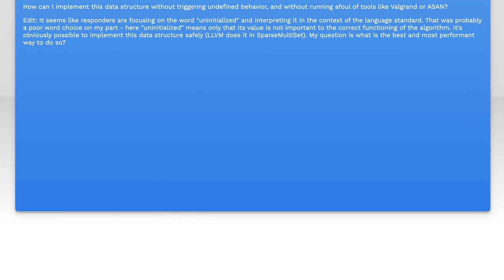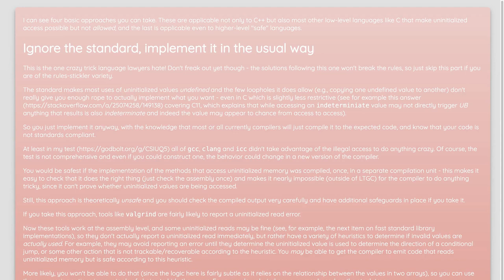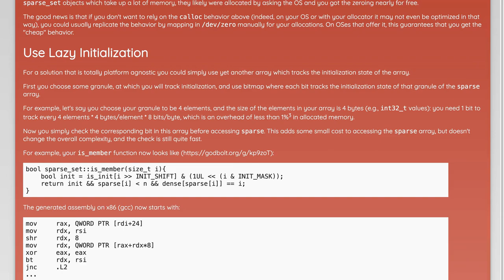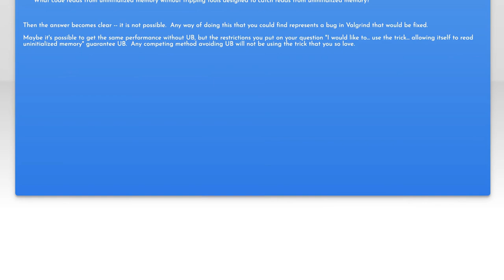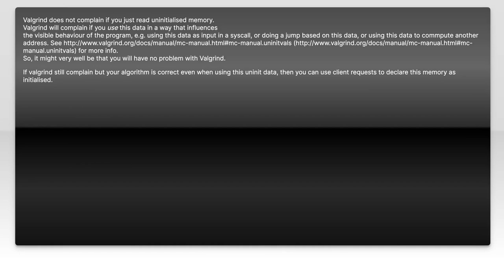How to safely implement "Using Uninitialized Memory For Fun And Profit"?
c++: How to safely implement &quot;Using Uninitialized Memory For Fun And Profit&quot;?

Related to: c++, data-structures, valgrind